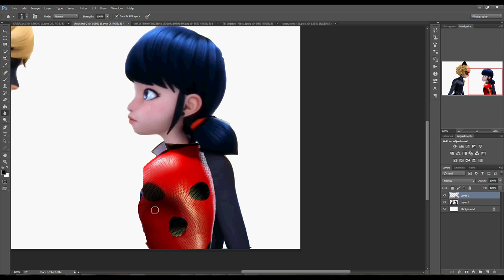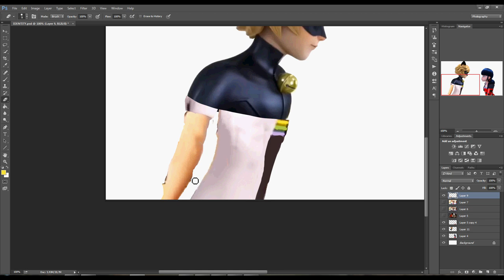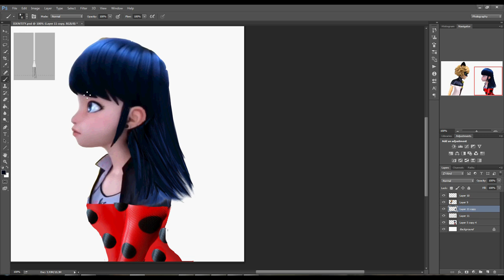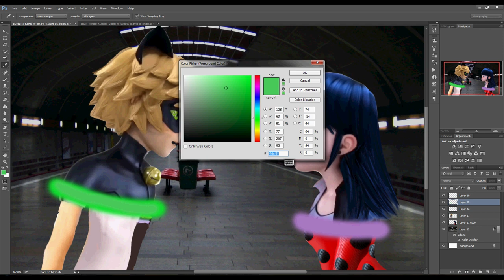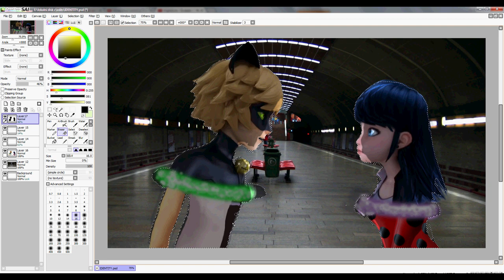Miraculous Ladybug [MariChat] - Ladybug's true identity [SEASON 2] Speededit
Marinette: "Cat Noir, I'm this girl who you love."
Cat Noir: "Marinette... You're just perfect one!!"

It's small, but I'm happy :) Now I want more! I love you guys!!